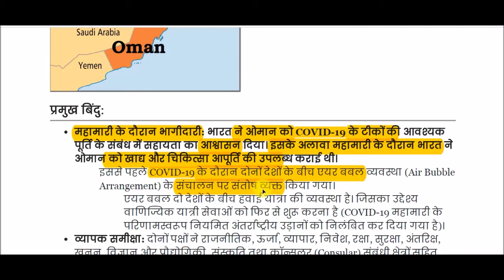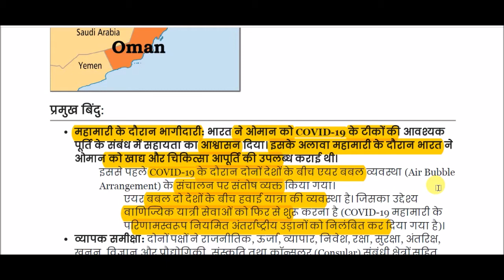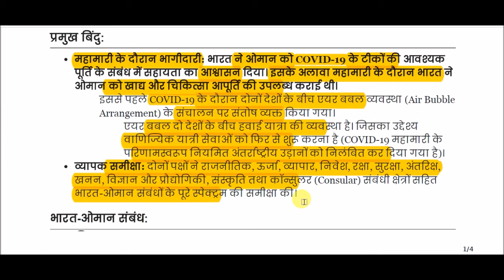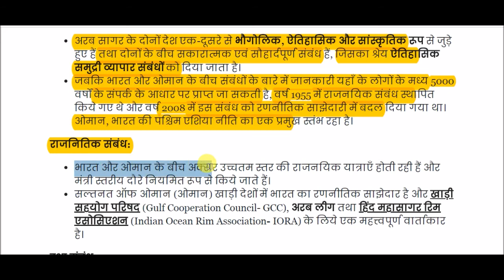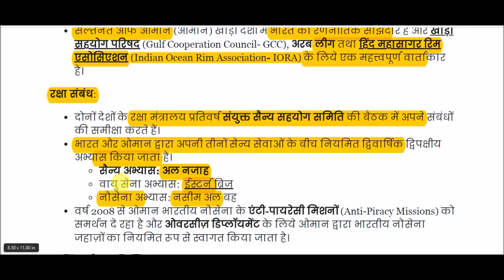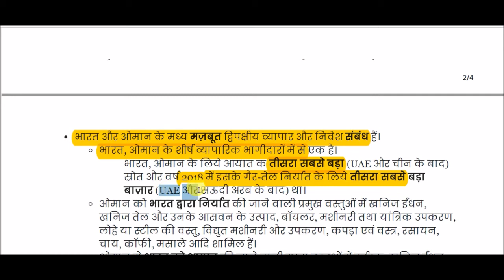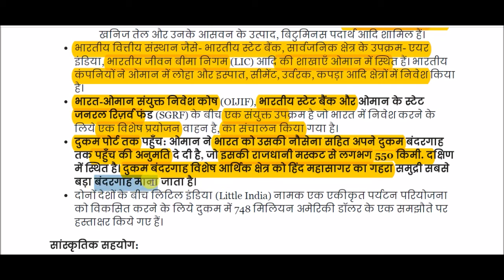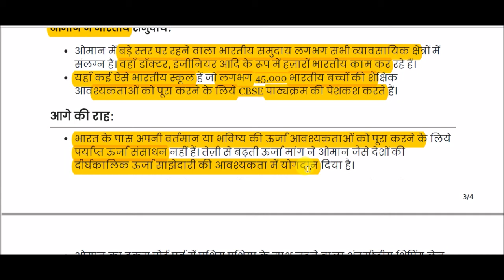भारत-ओमान संबंध || India-Oman Relations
India-Oman Relations for All Competitive Exams like SSC, Railway, IB, Bank, UPSC, BPSC, MPSC, PCS, etc.